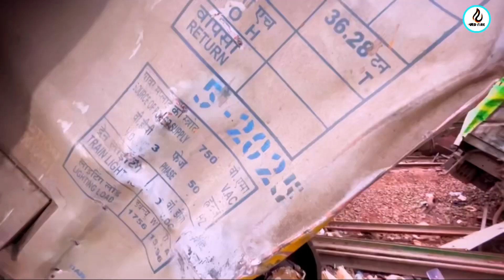Odisha Train accident | balasore | bahanaga accident | odisha Train Mishap | Train tragedy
Horiffying scenes of Odisha Train Tragedy Devastation in balasore Bahanaga

Pray for Them 🙏